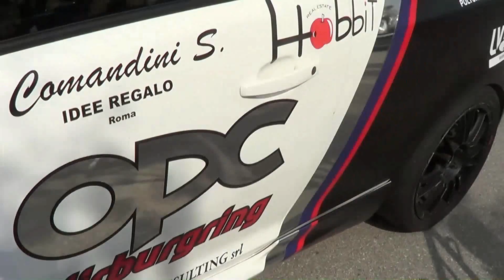SARNANO SASSOTETTO 2018 ROBERTO CHIAVAROLI OPEL CORSA OPC